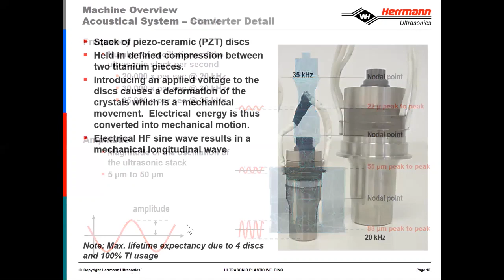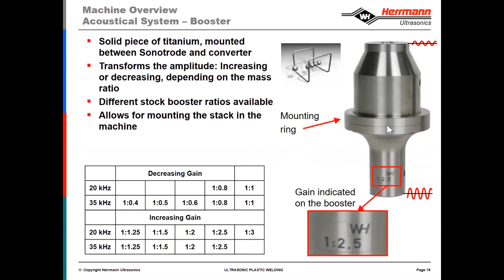Episode #6 BONDING OF THERMOPLASTICS: Converter and Booster explained by Jedi Vasko Naumovski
This is a well received excerpt from a webinar we delivered. It explains two components of the ultrasonic stack the converter and the booster. In  previous post we explained the Sonotrode performance in the stack.

Ray Velazquez
North East Regional Sales Manager

Herrmann Ultrasonics, Inc.
1261 Hardt Circle
Bartlett, IL 60103, USA